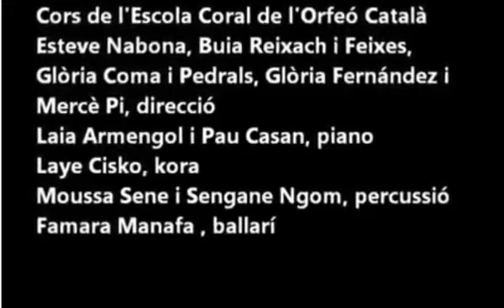EKAMBI BRILLANT : MUSUNGEDI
L'un des tubes Musunguedi de Ekambi Brillant chanté par une chorale catalane...
MAKOSSA, MUSIQUE CAMEROUNAISE, MUSIQUE AFRICAINE...
La chaîne You tube Ô MAKOSSA & Co n'est pas propriétaire des droits d'auteurs de cette vidéo et chanson.